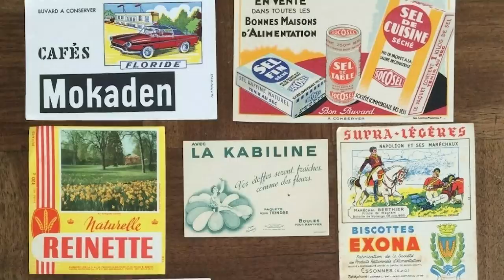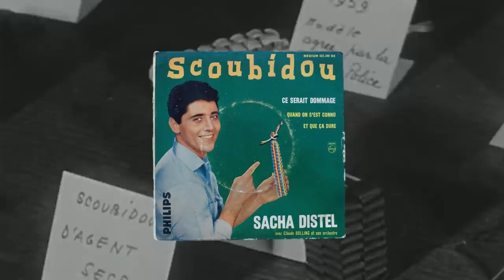Arkeotoys: Les petits secrets de la Rentrée Scolaire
Dwork, Drool et Vlobb accompagneront leur créateur lors d'une grande chasse au trésor organisé à PARIS le 18 septembre 2021!
Partez sur les traces de Tim Clarke pour tenter de remporter 1 Boglin Dark Lord Crazy Clown signé par le maitre !
Un grand Merci aux Boglins pour leur soutien ;)

Cette semaine, on va surfer sur l'actualité avec une vidéo dédiée au meilleur du pire de la Rentrée Scolaire!

Miniature By Lapuss'